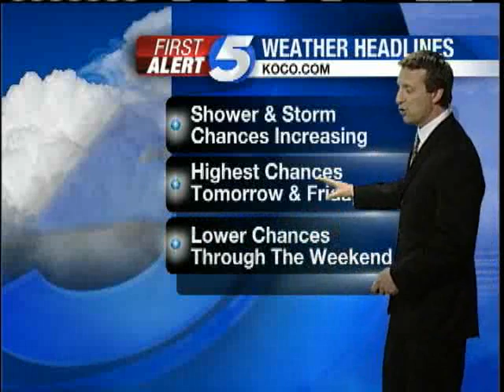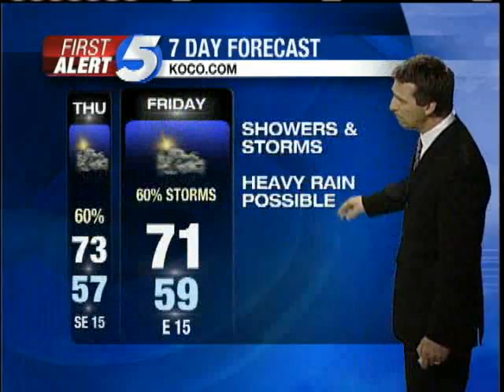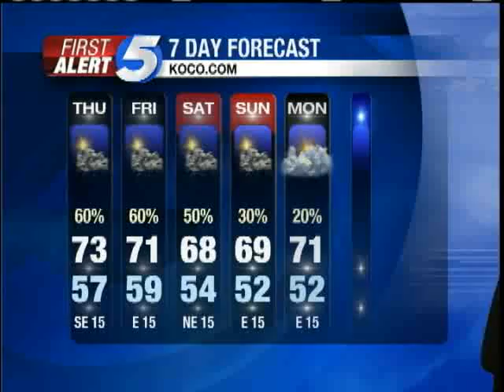Wednesday Night Forecast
KOCO chief meteorologist Rick Mitchell has your Wednesday night weather forecast.